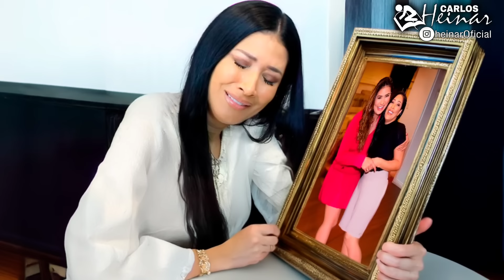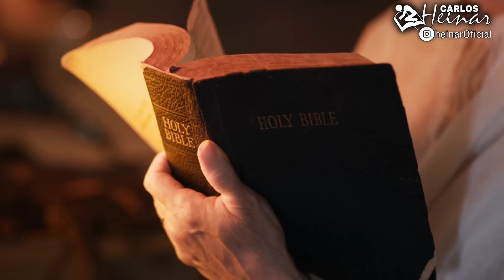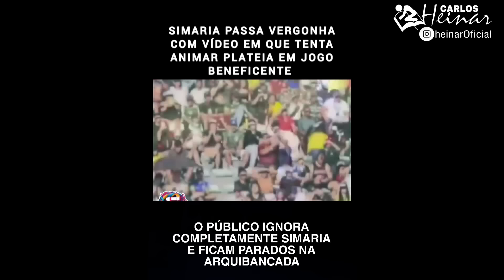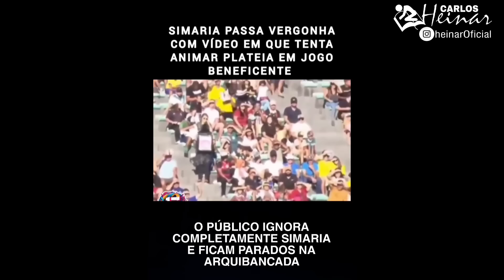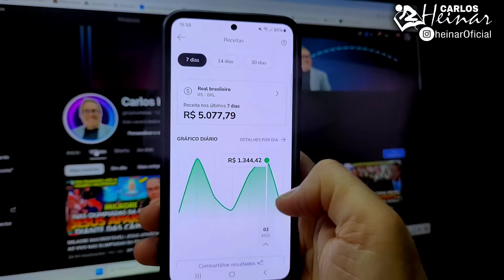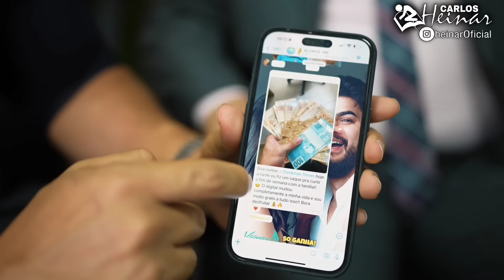TRISTE FIM! SIMARIA DEBOCHOU do ESPÍRITO SANTO e foi CASTIGADA por DEUS ao VIVO para TODO o BRASIL!